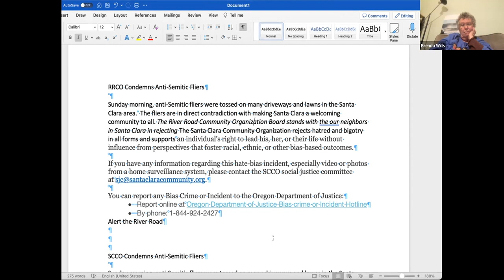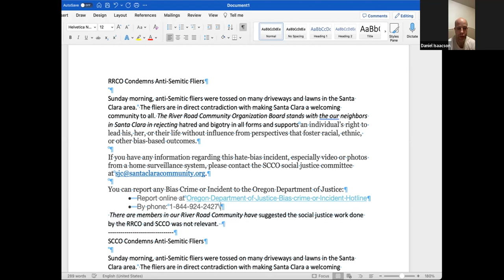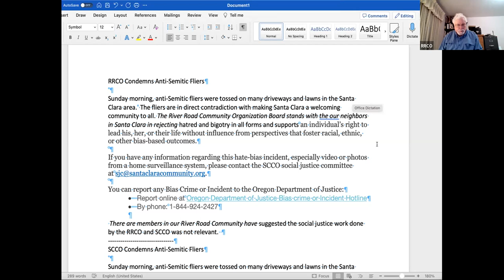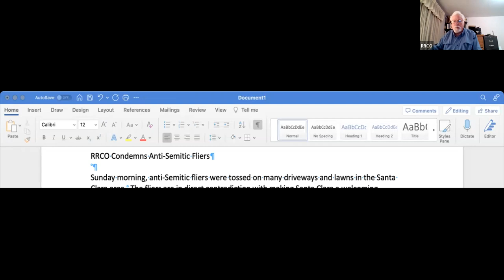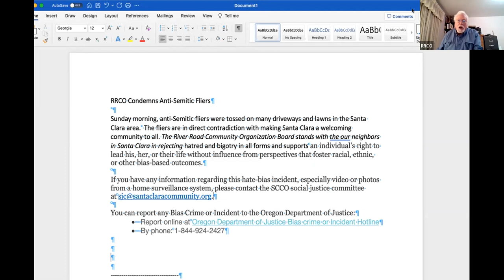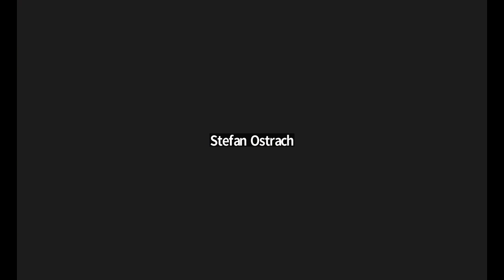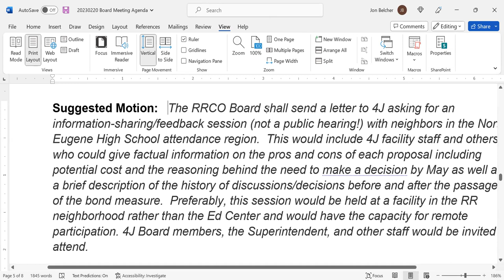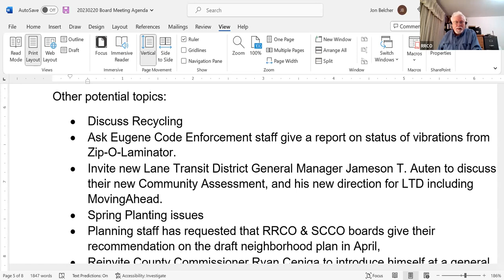RRCO Board Meeting 02/20/2023